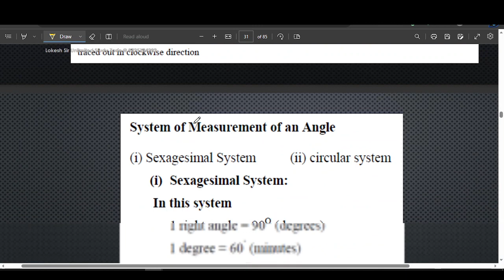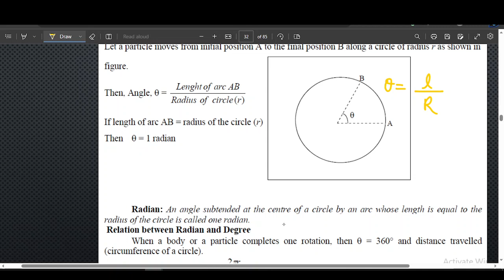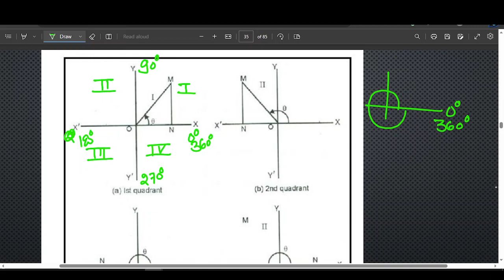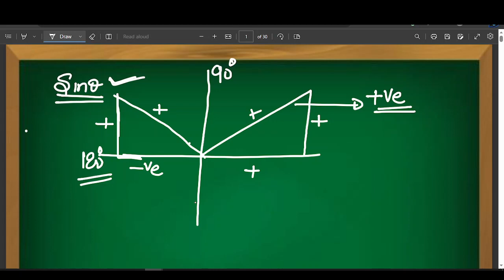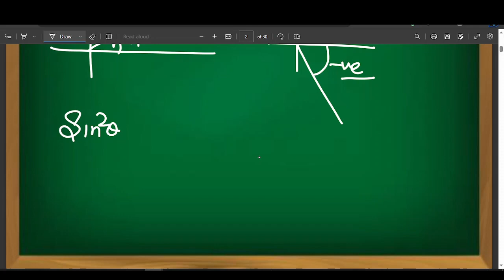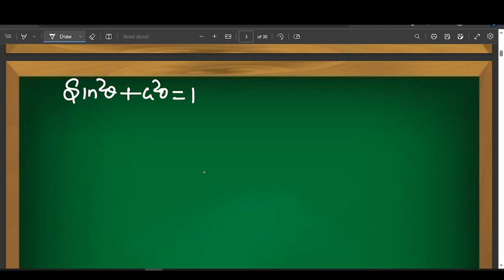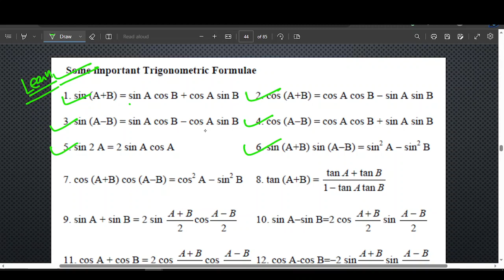BASIC MATH TOOL ONLINE BATCH 2023 LEC 3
NEET Physics Crash Course || Basic Mathematics | Trigonometry | Differentiation n Integration